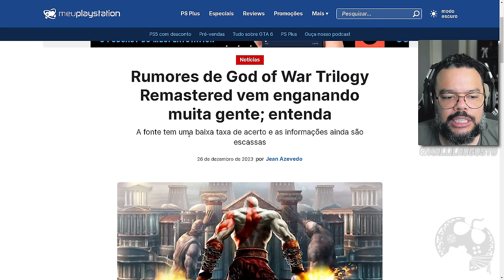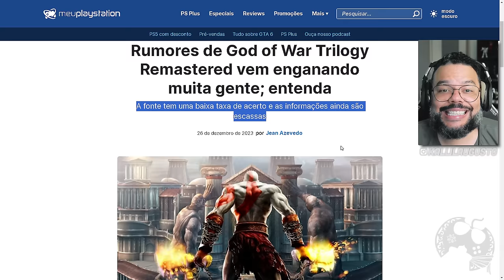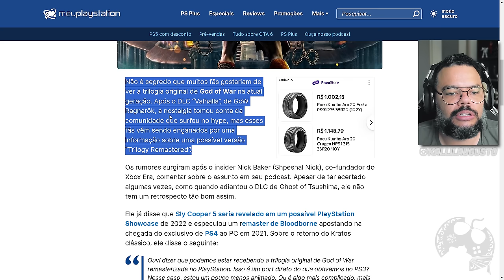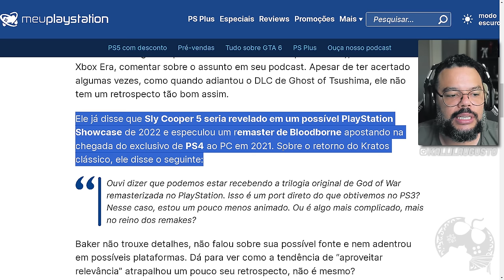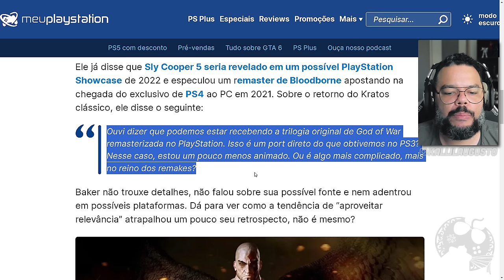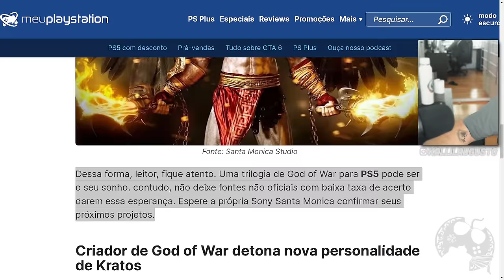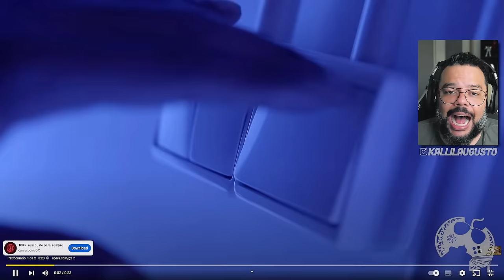Melhor SEGURAR O HYPE! Rumores do Remaster / Remake de God of War podem NÃO SER tão QUENTES assim.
Neste vídeo vamos falar um pouco sobre a possível remasterização / remake de God of War no qual muita gente está comentando como confirmado, mas a real é que nem mesmo o RUMOR é tão confiável. O melhor a se fazer é segurar o Hype até que informações mais concretas sejam reveladas por fontes oficiais ou não.

Me Contate

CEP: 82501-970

Kallil Augusto

Hashtags